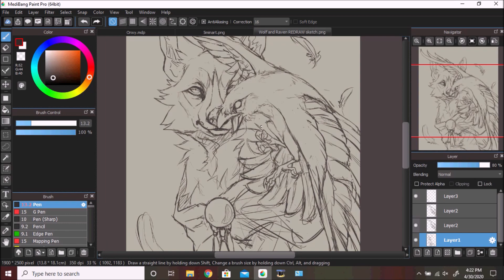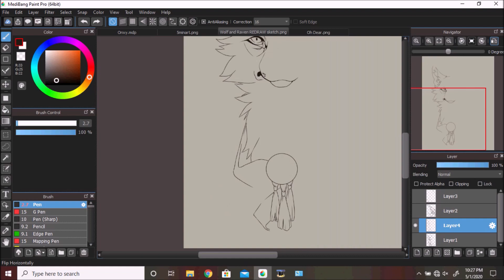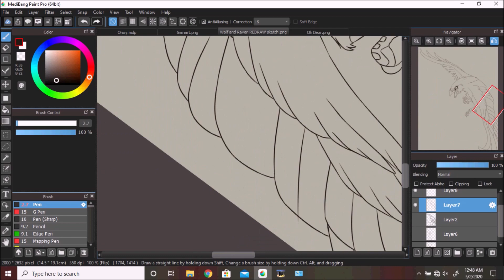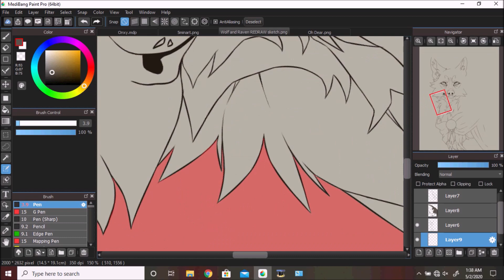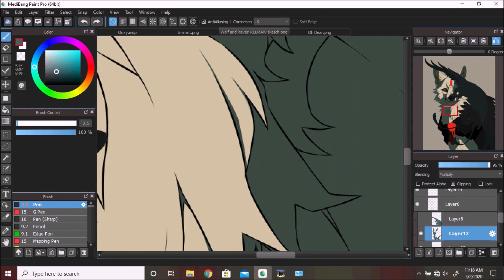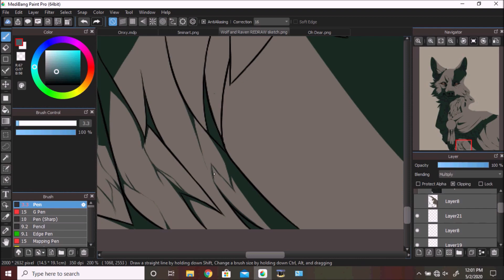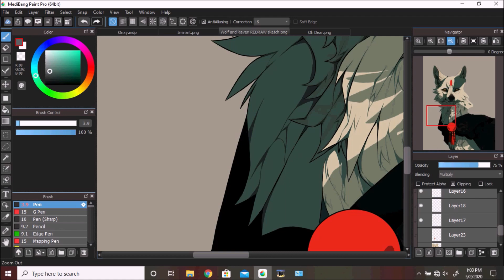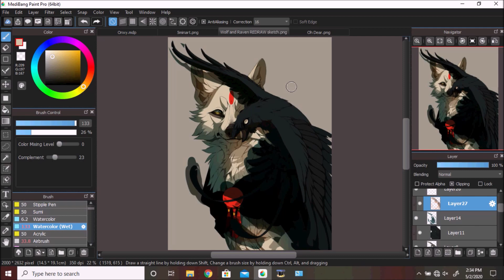"The Wolf & The Raven" REDRAW |-Wolf Speedpaint-| Medibang Paint Pro [#62]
It feels good to draw again!
I haven't been able to create anything new for nearly 2 months due to a new puppy and my pen breaking on me. But I finally was able to sit down and create this!

I've been wanting to redraw this piece for awhile now. As much as I loved it at the time, there were definitely parts to it that bothered me. The raven, mainly, was something I wanted to change. In the older version it was more like a crow with how small it was. This time I had it flying out in front of the wolf for a more dynamic and interesting look. I used to struggle with birds so much, it was really nice to be able to just whip up a sketch without thinking twice.

I struggled a lot during the process, but now that it's over I'm in love with this drawing! I hope you guys like it as well. ^^

Here's where you can find me and other links!

| Art Program & Recording Software |
Medibang Paint Pro
Hypercam2

| Time Recorded |
10 Hours